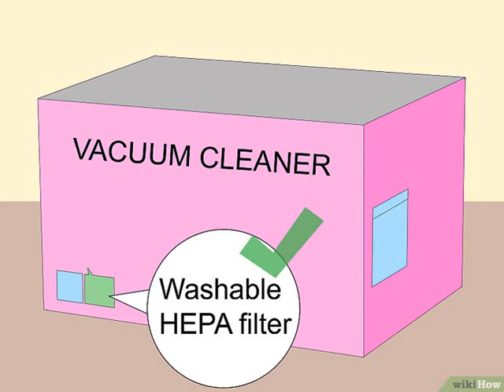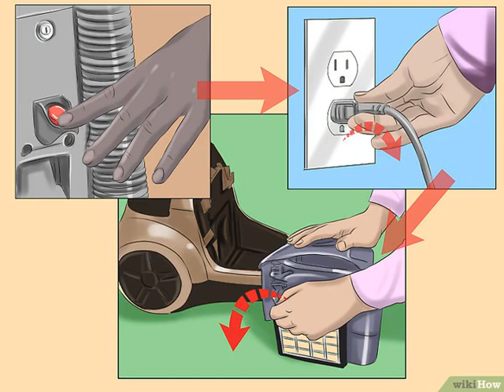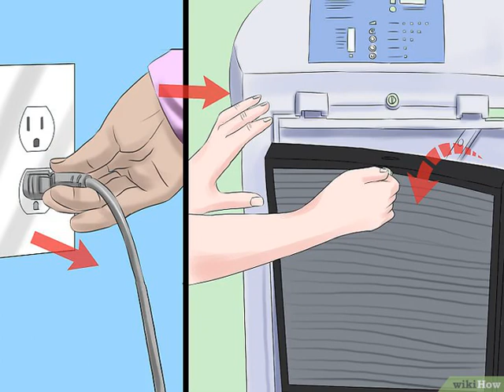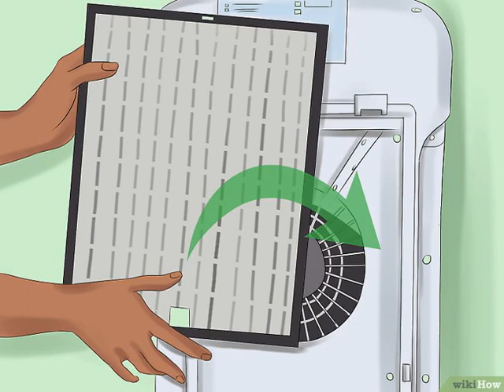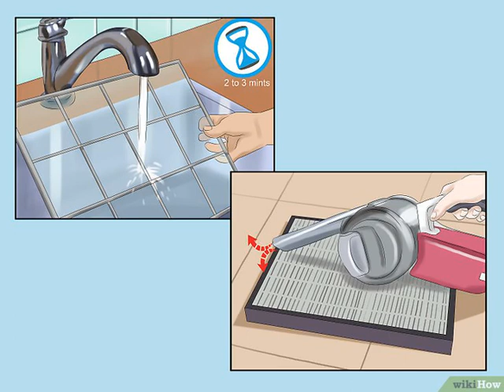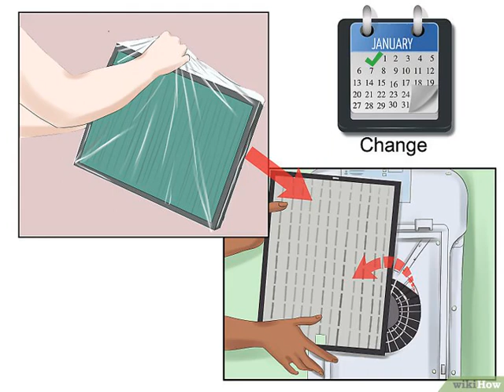Cómo limpiar un filtro HEPA